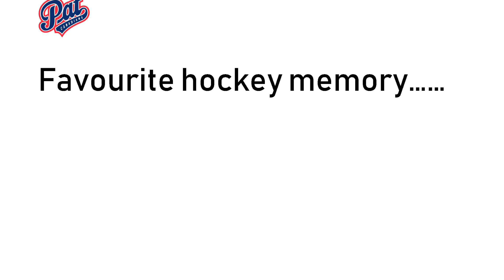Pat C's Player Spotlight - #30 Dazza Mitchell